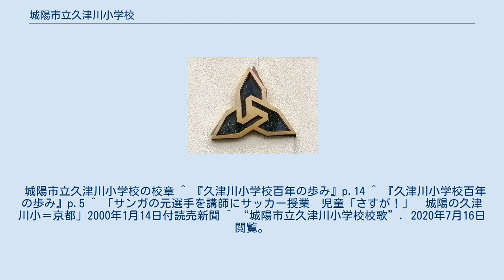城陽市立久津川小学校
城陽市立久津川小学校（じょうようしりつ くつかわしょうがっこう）は、京都府城陽市平川指月にある公立小学校。
久津川村発足に伴い1889年に開校。
現在（2020年7月時点）城陽市に存在する小学校の中で、城陽市立寺田小学校、城陽市立富野小学校に次いで3番目に古い小学校である。
 城陽市北部を校区とする小学校である。
1889年4月、久世村・平川村・上津屋村の合併による久津川村発足に伴い、浄円寺（城陽市平川指月）の境内で開校した久津川尋常小学校が源流である。
久世・平川及び上津屋の児童が、既存の寺田小学校及び上津屋小学校から分離して本校へ通うこととなった。
当時の児童数は70余名だった。
同年10月24日、寺田小学校の校舎の一部を移築して、浄円寺の仮校舎から新校舎に移転した。
当時は久津川村発足から日が浅く、旧村ごとの風習の違いから、小学校建設地の決定には時間がかかった。
 1959年10月に行われた創立70周年記念式典にて、グランドピアノ、テレビ、ブランコが購入された。
また、作詩：龍村孟雄、作曲：伊吹新一の校歌が制定された。
 1965年5月、これまでは木造校舎だったが、新たに鉄筋三階建の西校舎が竣工された。
1972年3月には同じく鉄筋三階建の北校舎が竣工された。
1973年3月、児童数の急増に伴いプレハブの4教室を建設したが、翌年4月、城陽市立古川小学校の開校とともに撤去された。
 2000年1月、1997年から行う子供たちへの普及活動の一環として、京都サンガF.C.によるサッカーの授業が行われた。
 校歌の歌詞に「七つの塚のいにしえを　埴輪にしのぶわが里や」とあるように、周辺に久津川古墳群が存在する。
 城陽市立久津川小学校の校章 ^ 『久津川小学校百年の歩み』p.14 ^ 『久津川小学校百年の歩み』p.5 ^ 「サンガの元選手を講師にサッカー授業　児童「さすが！」　城陽の久津川小＝京都」2000年1月14日付読売新聞 ^ “城陽市立久津川小学校校歌”. 2020年7月16日閲覧。